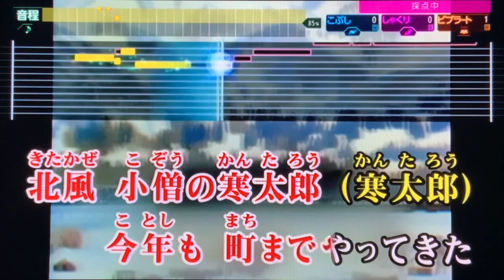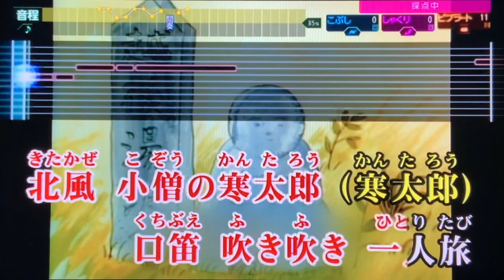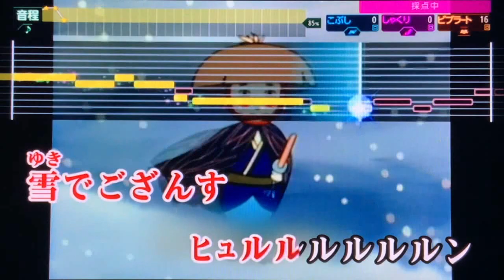北風小僧の寒太郎 / NHKみんなのうた【92.137点】歌ってみた♪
一定の世代なら間違いなく皆知ってる歌。
マチアキが歌っていたとは知りませんでした。

歌詞：
北風小僧の寒太郎
今年も街までやってきた
ひゅーん　ひゅーん　ひゅるるーんるんるんるん
冬でござんす　ひゅるるんるるるん

口笛吹き吹き一人旅
寒うござんす　ひゅるるんるるるん

電信柱も泣いている
雪でござんす　ひゅるるんるるるん